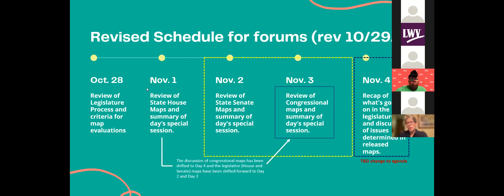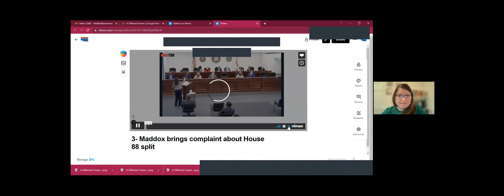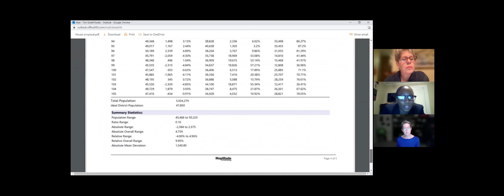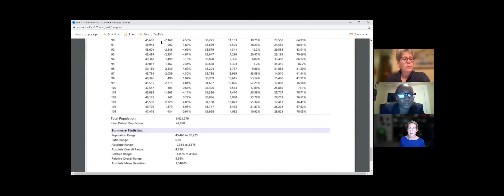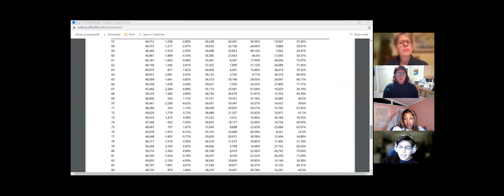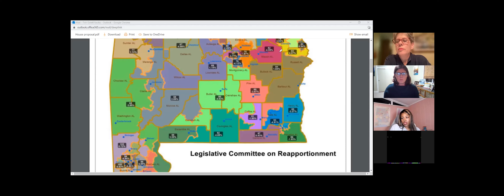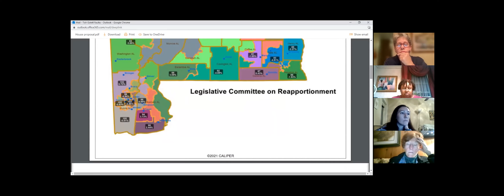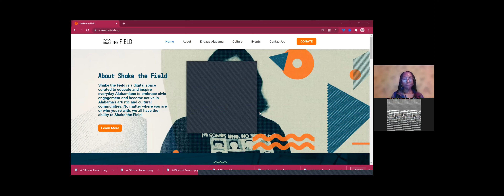Day 2 Community mapping forum part 2 11 1 2021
For the Community Mapping - Part 2, we are holding a multi night series of public forums to bring attention to the special legislative session and the proposed voting district maps being considered by the Alabama legislature.  We especially want to help the public understand what the differences between the new maps and the current  maps.  And to help people understand  where the issues are.   On Day 2 Part 2 we reviewed the happenings of the Alabama Special Redistricting Session,  discussed the connections of Redistricting, Environment, and Climate Change, and reviewed the various groups evaluations of the state House maps.